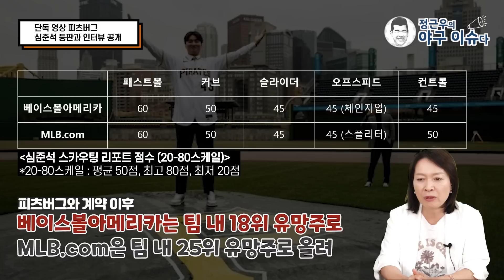[독점공개] 피츠버그 심준석 실전 등판 영상│최고 98마일, 평균 96마일 던지며 준비 완료│플로리다 루키리그에서 출발, 이후 싱글A로?│정근우의 야구이슈다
*피츠버그 심준석이 보내온 경기 영상보고 정근우가 놀란 이유
*패스트볼 최고 구속 98마일, 평균이 96마일!
*최근 비자 발급 받고 올곧이 야구에만 집중
*빼어난 구속과 회전수에 코칭스태프 감탄!
*KBO리그에서 활약 중인 동갑내기 선수들 체크도!
*성장을 거듭하고 있는 심준석 인터뷰